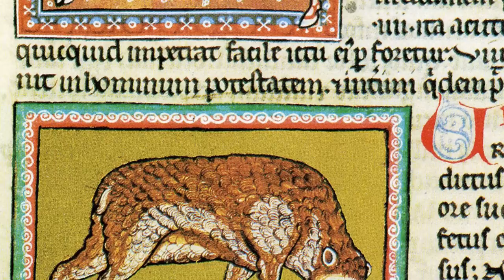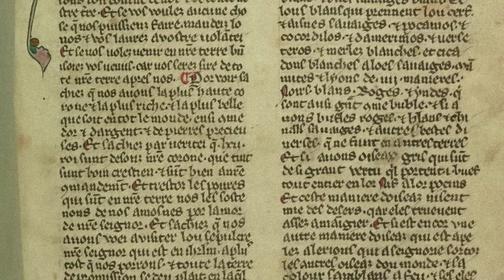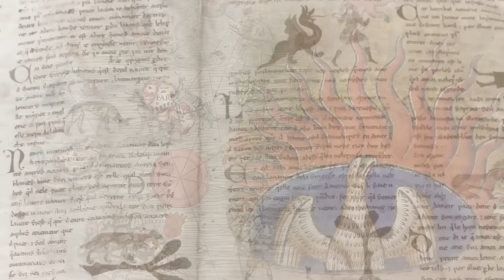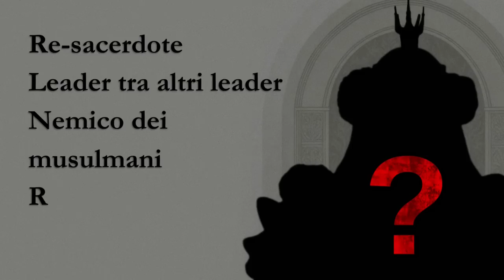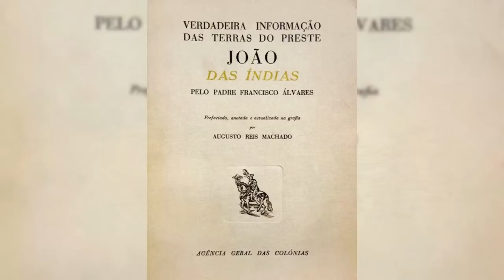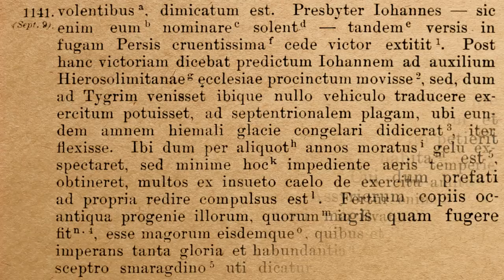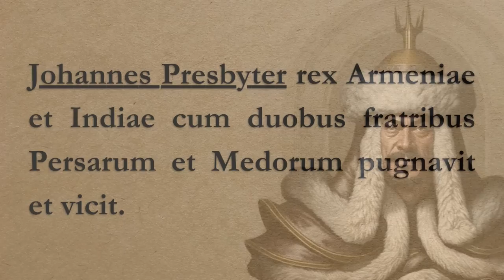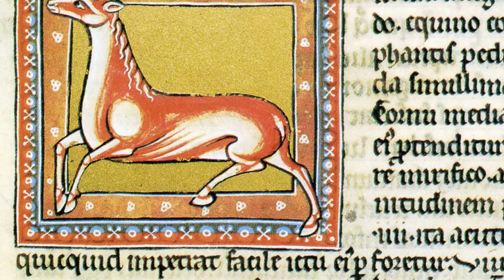L’Uomo PIÙ MISTERIOSO del Medioevo - Il Prete Gianni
Nel 1165 una strana lettera sarebbe arrivata alla corte dell’imperatore di Bisanzio. A mandarla era stato un certo Prete Gianni, un re-sacerdote che diceva di dominare vastissimi e favolosi territori. Per secoli sovrani, papi e esploratori si metteranno alla sua ricerca, ma c'è qualcosa di vero dietro alla sua figura leggendaria?

• Fonti primarie:
Álvares F., Verdadeira informação das terras do Preste João, scritto tra il 1520 e il 1526, pubblicato nel 1540 da Rodrigues L.
Continuatio Annales Admutenses, edit. Wattenbach W., in «Monumenta Germaniæ historica. Scriptores-Hannoveræ», IX, 1858, p. 580
De Vitry J., Historia Orientalis, 1224 ca.
Lettera del Prete Gianni, 1165 ca.
Odorico da Pordenone, Itinerarium, 1331 ca.
Ottone di Frisinga, Chronica, sive Historia de duabus civitatibus, 1157
Polo M., Il Milione, 1298 ca.
Relatio de Rege Davide, 1221 ca.

• Saggi e approfondimenti:
Silverberg R., The Realm of Prester John, 1972
Richard J., L'Extrême-Orient légendaire au Moyen Âge: Roi David et Prêtre Jean, in «Annales d'Ethiopie», II, n. 2, 1957, pp. 225-244
Bar-Ilan M., Prester John: Fiction and History, in «History of European Ideas», Vol.XX, 1-3, 1995, pp. 291-298

Capitoli:
00:00 La lettera di Prete Gianni
01:44 Elementi di storicità nella lettera
08:14 La ricerca in Etiopia
12:11 Marco Polo e Wang Khan
17:34 La Cronaca di Ottone di Frisinga

"Ale and Anecdotes" di Darren Curtis